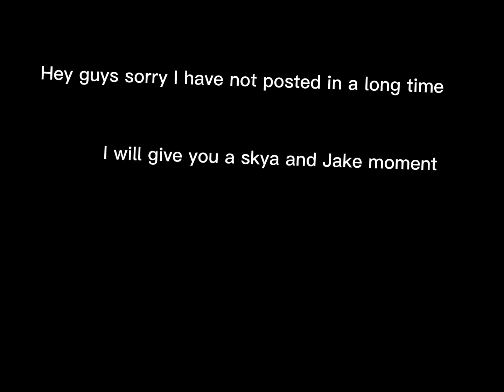Skya and Jake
Hey my baddies I have not posted on so long here you go